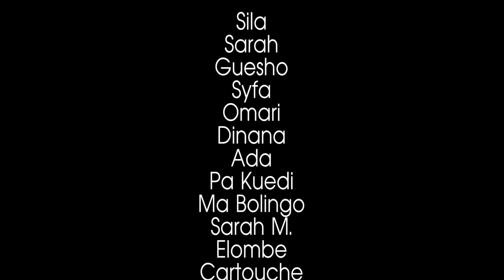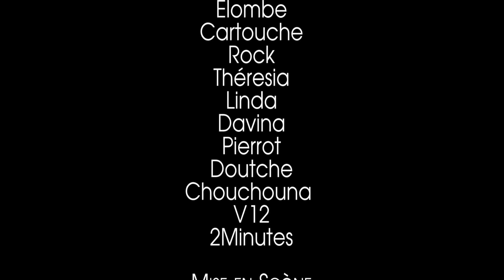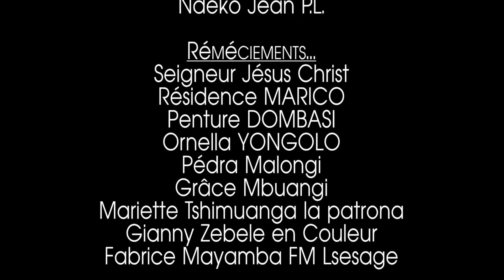CONFITEOR Ep4 | Film Congolais | Sila Sifa Omari Elombe Ada Sarah V12 De La Foi Théresia Dinana...